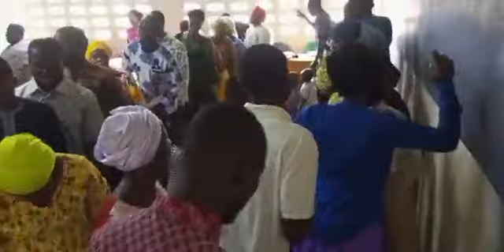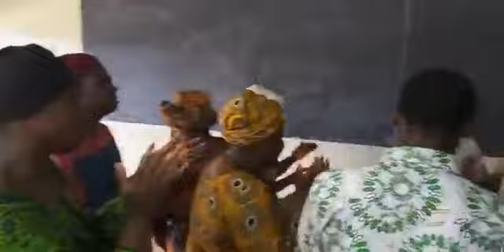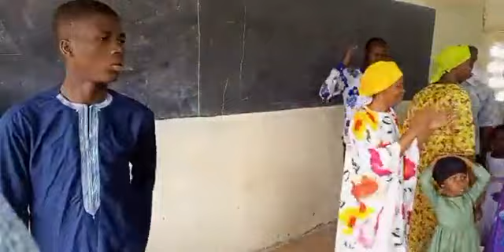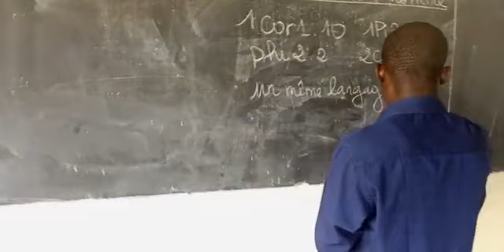📍 CULTE EN L'HONNEUR DU ROI DES ROIS - RÉVEIL INTERNATIONAL JESUS REVIENT ABOBO (CÔTE D'IVOIRE)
ÉGLISE  JESUS REVIENT SITUÉ À ABOBO BELLE-VILLE
CE DIMANCHE 31 JUILLET 2022 À 08H30, NOUS DÉMARRONS NOTRE CULTE EN DIRECT.
📍 DIRECTEUR DE L'ÉGLISE : JESUS CHRIST DE NAZARETH LE DIEU VIVANT.
📍SOURCE D'INSPIRATION : LE SAINT ESPRIT.
📍PRÉSIDENT DU CULTE: PASTEUR DANIEL
📍 ORATEUR DU JOUR : DOCTEUR ABRAHAM
📍 THÈME : LE COEUR DE L'HOMME

Contacts des serviteurs de Dieu abobo 👇👇👇
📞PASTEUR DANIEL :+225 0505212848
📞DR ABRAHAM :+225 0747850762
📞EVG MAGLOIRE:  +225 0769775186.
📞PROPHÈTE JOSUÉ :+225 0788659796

2️⃣ REDIFFUSION YOUTUBE JESUS COMES SOON TV.

🎯 NOS CORDONNÉES :
📲 APÔTRE ABRAHAM

📲 PASTEUR PAUL ADAM  + 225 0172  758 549